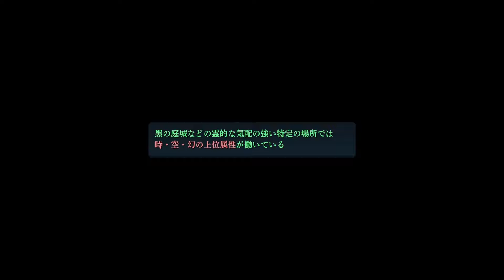Let's Translate Kai no Kiseki | Part 17 - Garten